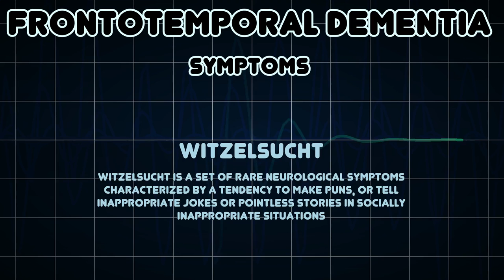Frontotemporal dementia (Medical Condition)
Symptoms, risk factors and treatments of Frontotemporal dementia (Medical Condition)

Frontotemporal dementia is the clinical presentation of frontotemporal lobar degeneration, which is characterized by progressive neuronal loss predominantly involving the frontal and/or temporal lobes, and typical loss of over 70% of spindle neurons, while other neuron types remain intact